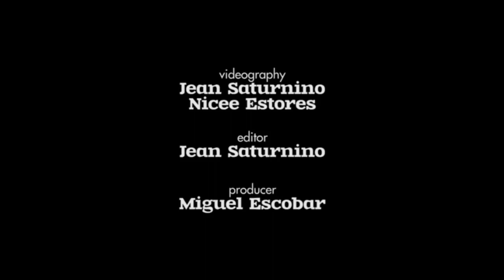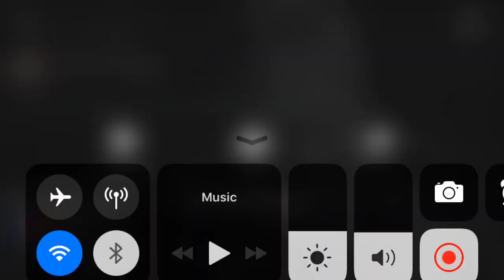“Eddie Garcia interview”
Eddi Garcia